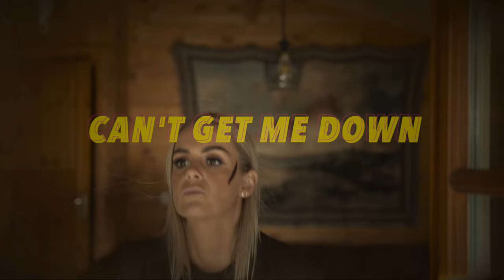Juliëx & MC Robs - Hunter (Official Videoclip)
SPM.lnk.to/Hunter

We are proud to present Juliëx' first release as a signed Snakepit artist! 'Hunter' combines our femme fatale's feared uptempo sounds together with lyrical mastermind, MC Robs.

Videoclip: Tempo Shots 🎥